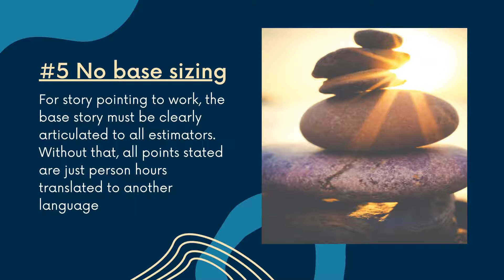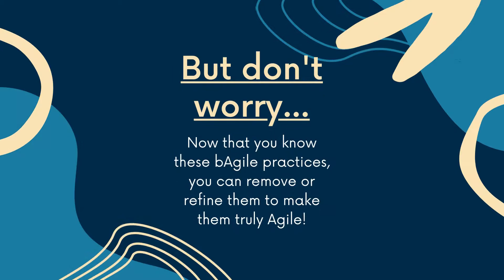5 Signs That You Are Doing bAgile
Are you following wrong Agile practices? Check the video to see if you or any of your clients are using bAgile practices.